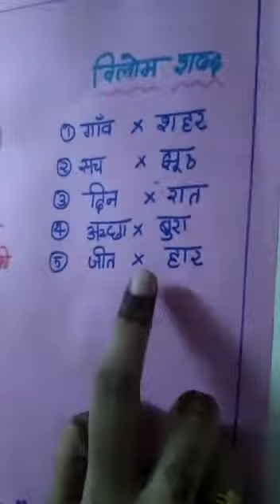लौहपुरुष part 2 - hindi 4th std lesson 9 by Ms.Rajshree